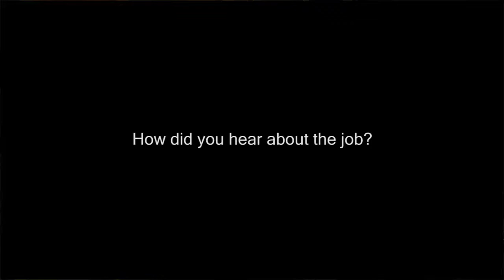Raquel Henry on how she heard about the job